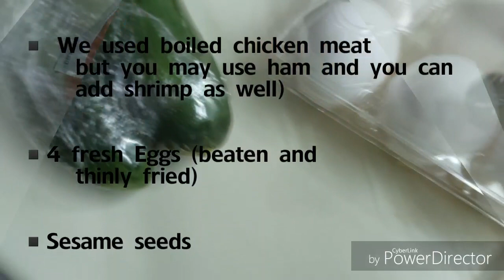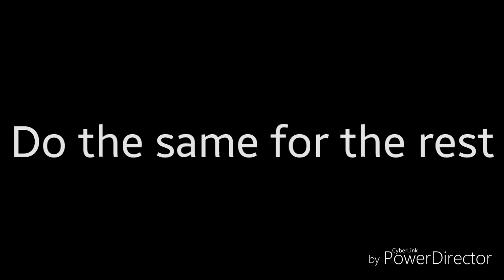Easy to prepare Cold Ramen Hiyashi Chuka Home made simple ingredients Japanese dish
Easy to prepare Japanese dish

Hiyashi chuka (Cold ramen)

Hiyashi chūka is a Chinese noodle Japanese style dish consisting of chilled ramen noodles with various toppings served in the summer.

▪️4pack ramen noodles (Noodles only, discard
     seasoning)

Toppings:

▪️Cucumber

▪️2pcs Tomatoes

▪️ We used boiled chicken meat
     (but you can use ham and you can
     add shrimps and crabsticks as well)

▪️4 fresh Eggs (beaten and seasoned with salt)

▪️Sesame seeds

Sauce:

▪️6Tbsp Kikoman soy sauce (Must be kikoman)

▪️3Tbsp Cane white vinegar

▪️3Tspn Sesame oil

▪️2Tbsp Lime/Calamansi